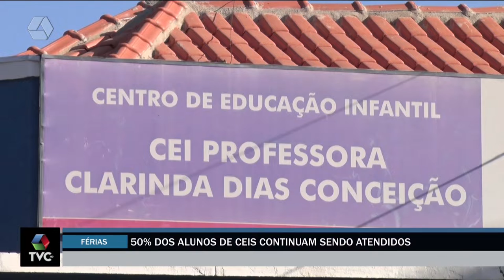Alunos do município entram em férias, mas algumas CEIs continuam atendendo